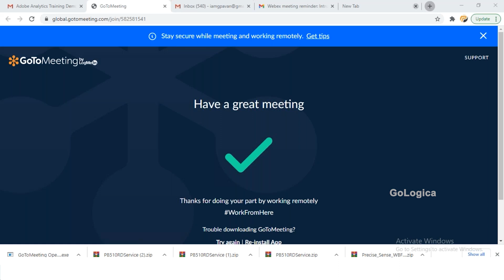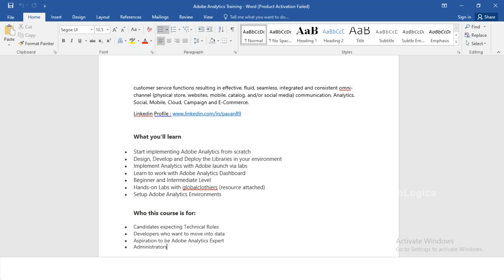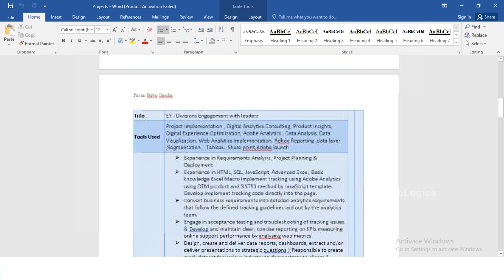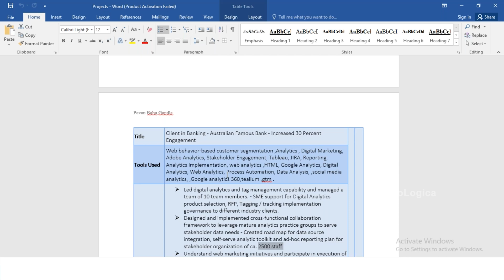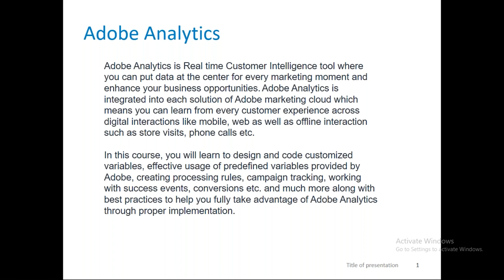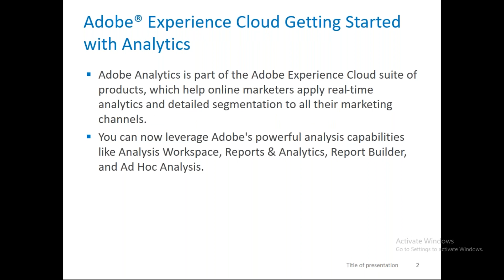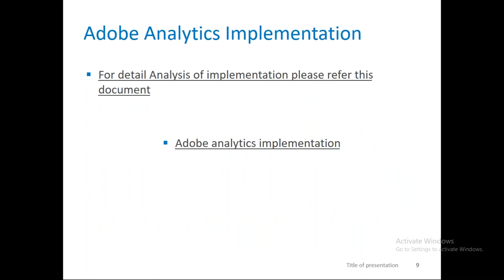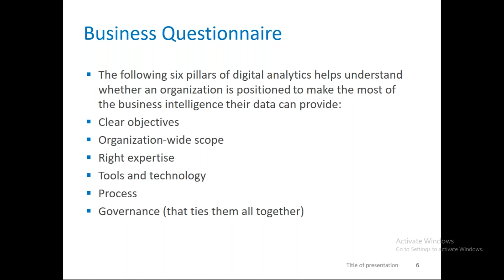Adobe Analytics training || Adobe Analytics Certification Course || GoLogica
Adobe Analytics training || Adobe Analytics Certification Course ||Adobe Analytics Course || GoLogica Technologies Pvt Ltd || GoLogica Adobe Analytics training

"🔍 Watch out for the GoLogica Adobe Analytics Demo Session on YouTube to Improve Your Data Power! 📊

📊 Join us for a deep dive into advanced analytics, real-time insights, and strategic data-driven decision-making.

Whether you're a marketer, analyst, or data enthusiast, this session is your key to mastering Adobe Analytics. Don't miss out on this opportunity to enhance your skills and stay ahead in the dynamic world of data analytics. 💡

👍Enroll for GoLogica Adobe Analytics training

 Enroll FOR More  Resources LIKE {Tutorials, Interview Q&A, E-Learning, Blogs}

About GoLogica
Welcome to GoLogica Technologies Pvt Ltd., we are an online training providers. We provide online training to individuals who wish to take training on different abilities. We have the best coachers who are experienced facing real time scenarios and are professional in their field. By opting any of your desired course you can learn and master it, The training ensures that you are ready for to face the scenarios in the industry and as we respect your time and money all the advance versions of your course will be covered.